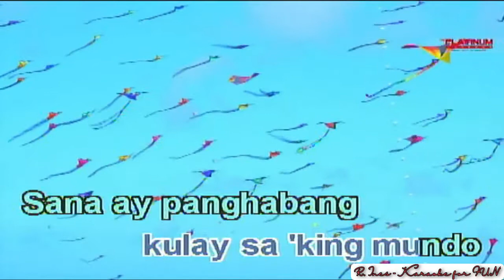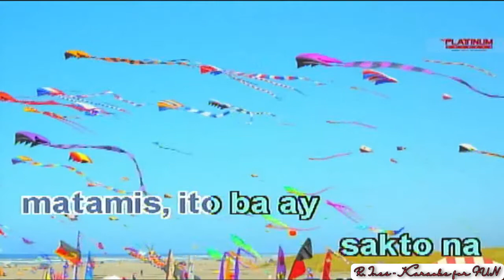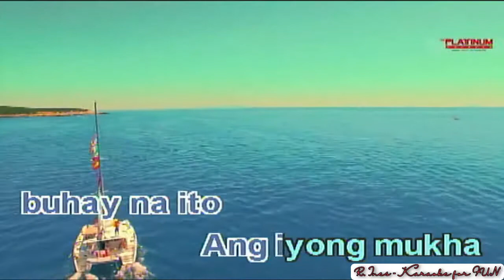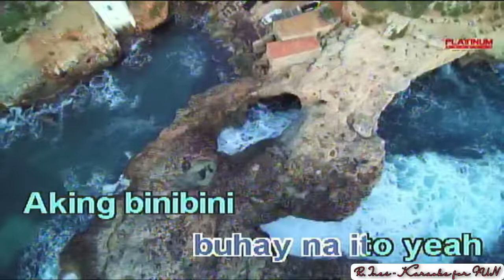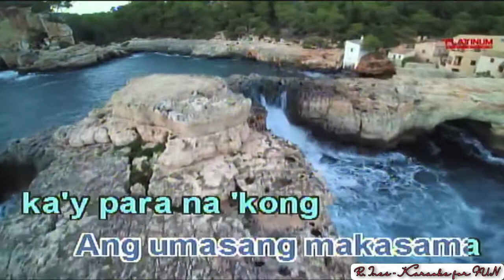Marikit - Juan & Kyle | Karaoke